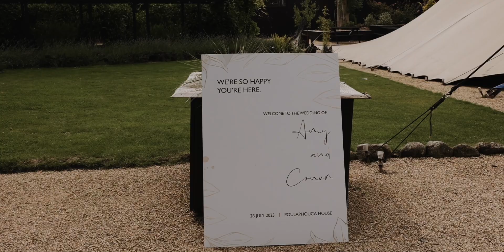Amy and Conor Wedding Highlights, at Poulaphouca House & Falls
Amy and Conor Wedding Highlights, at Poulaphouca House & Falls, Co. Wicklow